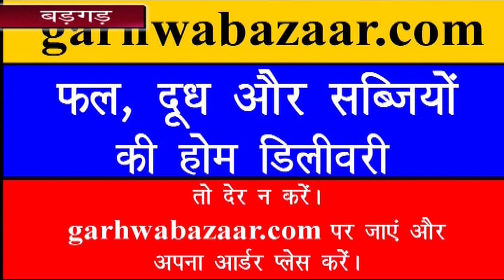बड़गड़। सीआरपीएफ 172 बटालियन ने रमकंडा प्रखंड के 150 लोगों के बीच सुखा राशन सामग्रियों का किया वितरण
बड़गड़ । गढ़वा । सीआरपीएफ 172 बटालियन के द्वारा शुक्रवार को कोरोनावायरस के संक्रमण से बचाव को लेकर सैनिटाइजर, मास्क एवं साबुन के वितरण के साथ साथ प्रखंड क्षेत्र में कोई भी भूखा ना रहे इस उद्देश्य के साथ सूखा राशन के पैकेट का वितरण किया गया।  इस मौके पर रमकंडा प्रखंड कार्यालय परिसर में आयोजित सिविक एक्शन प्रोग्राम एवं सहायता कार्यक्रम के तहत प्रखंड के दर्जनों गांव के 150 लोगों के बीच उपरोक्त सामग्री का वितरण कमांडेंट आशीष कुमार झा के नेतृत्व वितरित किया गया। इस मौके पर कमांडेंट श्री झा ने लोगों को संबोधित करते हुए कहा कि कोरोना महामारी से आज पूरा विश्व के साथ-साथ हमारा देश भी जूझ रहा है। इससे निपटने के लिए सबको साथ मिलकर लड़ने की आवश्यकता है। सीआरपीएफ द्वारा जो यह सामग्री आपको उपलब्ध कराई जा रही है। यह आपके लिए सीआरपीएफ का एक सा छोटा सहयोग है। सीआरपीएफ आपके हर सुख दुख का साथी है। जब भी क्षेत्र के लोगों को हमारी जरूरत है। हम स समय उनके सहयोग के लिए साथ खड़ा है। आप सैनिटाइजर, मास्क और साबुन का प्रयोग कर कोरोनावायरस के संक्रमण से बच सकते हैं। आप इसका इस्तेमाल हमेशा करें। साफ सफाई पर विशेष ध्यान देने की जरूरत है। इस मौके पर मुख्य रूप से द्वितीय कमान अधिकारी जय प्रकाश सिंह, सहायक कमांडेंट तूलिका सिंहा, इंस्पेक्टर चंद्रपाल पटेल, सूबेदार दीपक कुमार, प्रखंड विकास पदाधिकारी रामजी वर्मा, थाना प्रभारी त्रिलोचन तामसोय, मुखिया राजकिशोर यादव आदि उपस्थित थे।Talash TV
Latest News
Breaking News
Current News
garhwa news
palamu news
latehar news